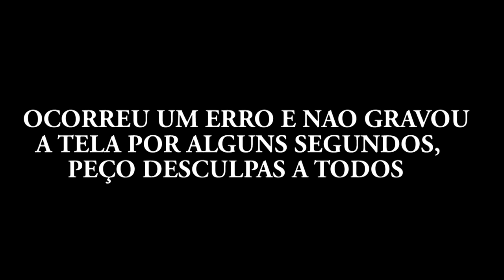DESSA VEZ DEU TUDO ERRADO | ABRINDO 10 CAIXAS 4 NO ROCKET LEAGUE (CRATE OPENING)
Fala galera, Vagabbss aqui trazendo o segundo vídeo de crate opening no canal, no primeiro  episódio eu me dei bem porque consegui um heatwave, porém nesse episódio as coisas aconteceram bem diferentes kkk, assistam o vídeo e espero que gostem :)

Configurações do PC:

Processador: Intel Core i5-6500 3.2 Ghz
Memória: 2x8Gb= 16Gb
HD: 2x1Tb= 2Tb
Placa de Vídeo: ZOTAC Geforce GTX 1060 6Gb
Placa Mãe: ASRock B150 PRO4/D3
Fonte:  EVGA 600W 80 Plus White
Gabinete: PCYES Java- Preto com verde